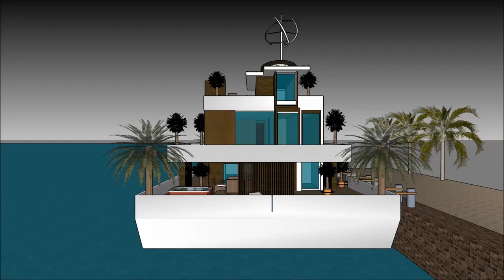Sims 5 haus bauen villa deutsch bluewater village ophelia beach villa luxury boat house 007 Yacht Ho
The houseboatzania launching an innovative high-end luxury yacht houseboat home design potentially as a display of in Sims of the Sims 5 haus bauen villa deutsch bluewater village ophelia beach villa luxury boat house 007 Yacht Ho.

The collection of sims concepts - Houseboatzania of Sims 5 haus bauen villa deutsch bluewater village ophelia beach villa luxury boat house 007 Yacht Ho consists of high luxury and architectural art pieces in minimalism combined with living on the waterfront of the harbour of

The sims houseboat yacht design has the basis to sustain living with high standards and contemporary structural design at Sims 5 haus bauen villa deutsch bluewater village ophelia beach villa luxury boat house 007 Yacht Ho with numerous of prospects for excessive living and celebrating the desire of life worldwide: